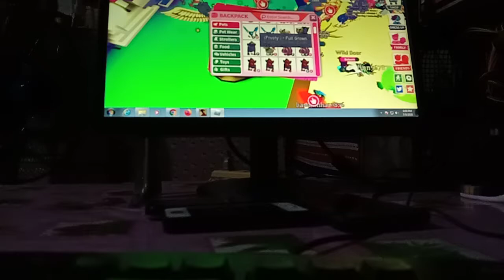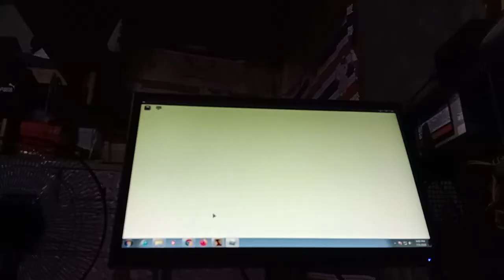July 6, 2020